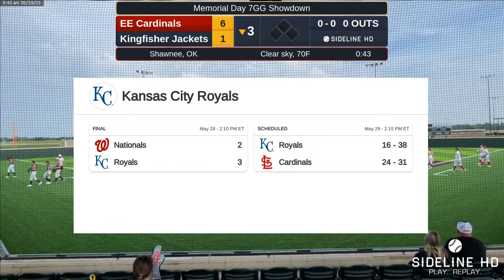EE Cardinals @ Kingfisher Jackets (2023.05.29)